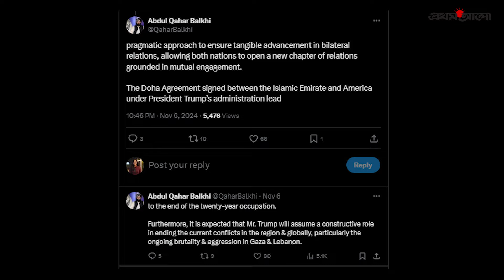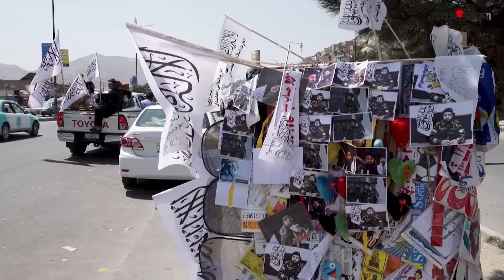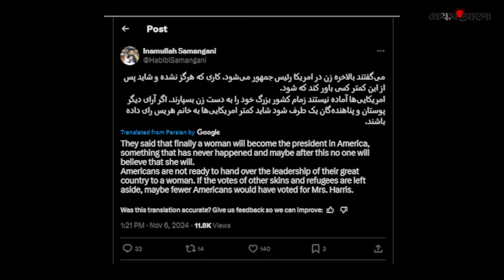ট্রাম্পের ওপর আশাবাদী তালেবান, কেন? | Donald Trump | Taliban | Afghanistan | News | Prothom Alo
ডোনাল্ড ট্রাম্পের জয়ের পর যুক্তরাষ্ট্রের সঙ্গে সম্পর্কের নতুন অধ্যায় শুরুর বিষয়ে আশাবাদী তালেবান। বিস্তারিত ভিডিওতে…